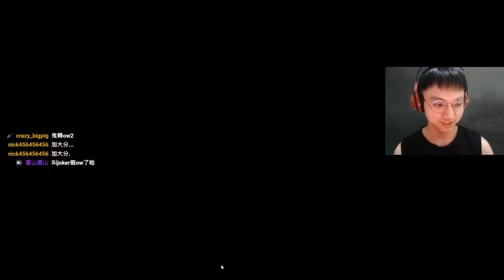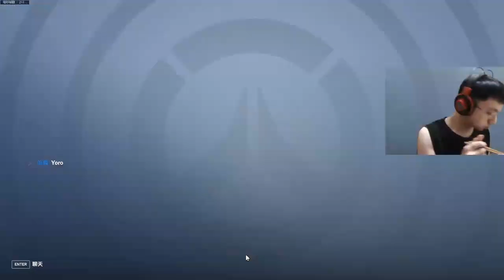217纽卡斯尔加入 Apex Games - 班加罗尔的兄弟为了保护他的城市而放弃了他的秘密生活和新家庭